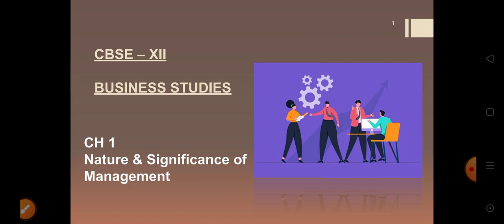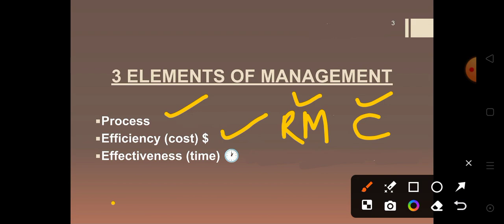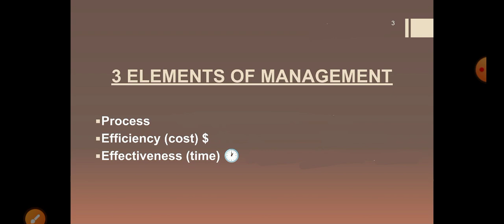BST CH 1 PART 1 Class 12 Business Studies